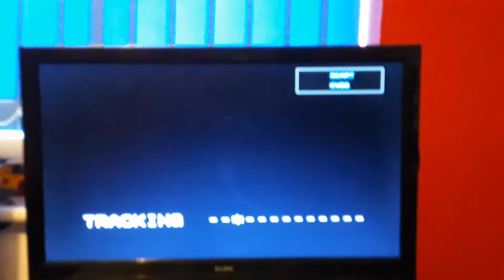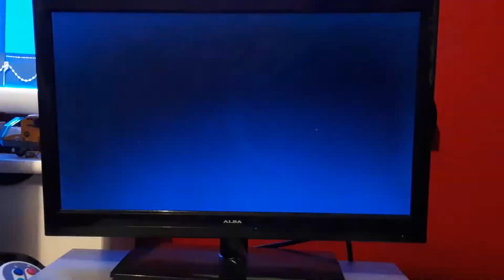Opening To S Club 7: It's An S Club Thing UK VHS (1999)